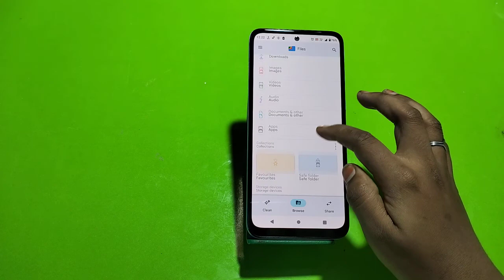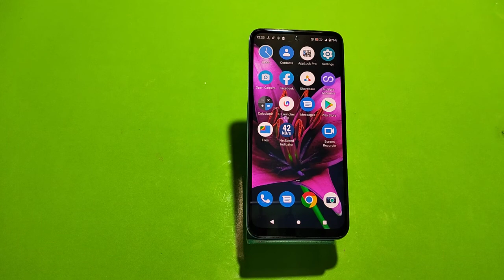How To Hide Photo And Video in Moto G82 , Moto G82 Hide Photo And Video